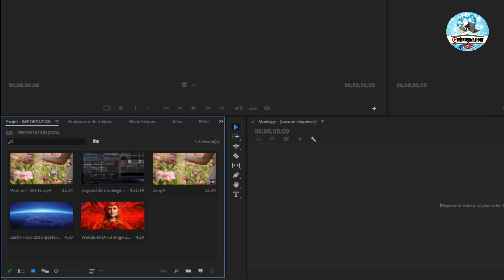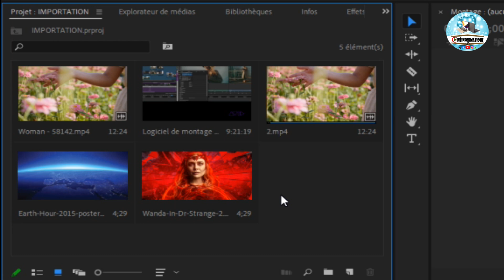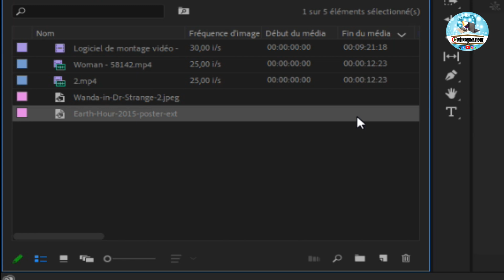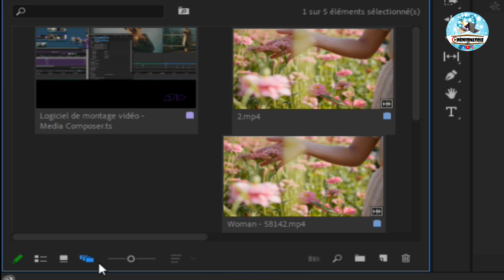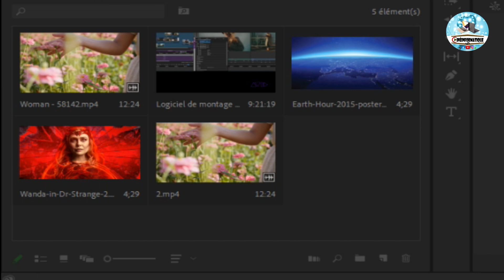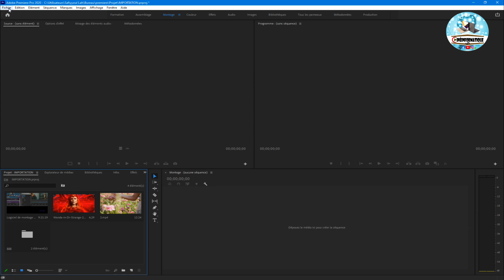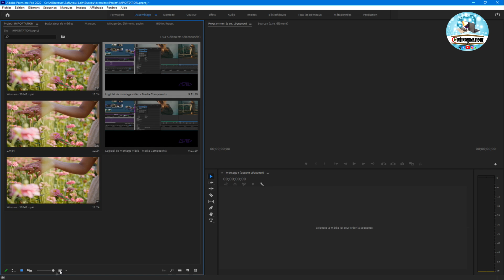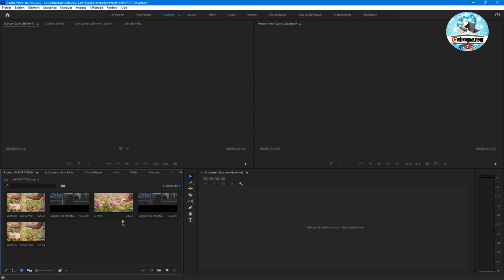#3 L'onglet projet dans premiere pro - Formation Adobe Premiere Pro [ En wolof ] Cineinformatique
Aksil ak jàmm ci Cinénformatique !!
Bienvenu(e) à notre chaîne Cinénformatique !
Si vous souhaitez apprendre l’informatique en plus de la cinématographie, vous êtes au bon endroits. 👇👇

• Les 10 Meilleurs logiciels de montage...

 • Ces VPN gratuits peuvent détruire votre vie